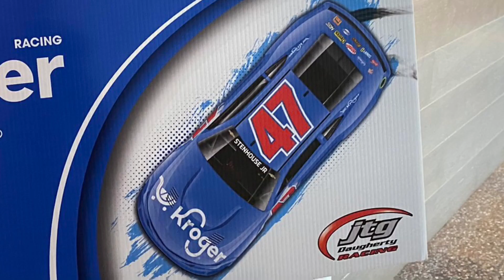ALL 2022 NASCAR PAINT SCHEMES!!! (11/19/2021)